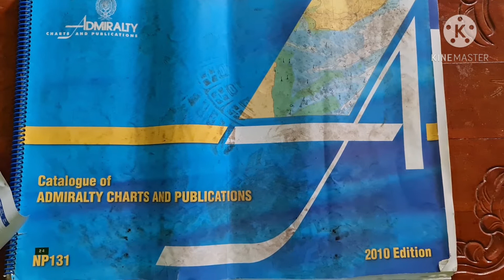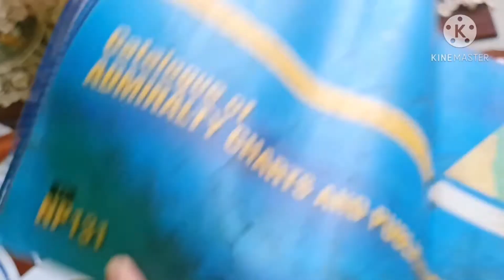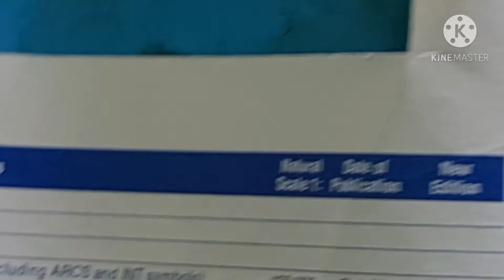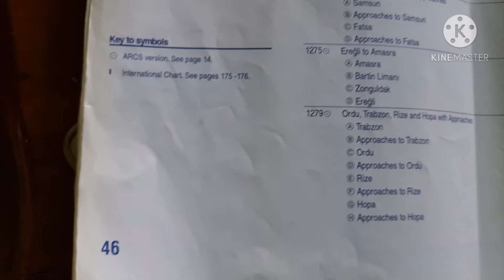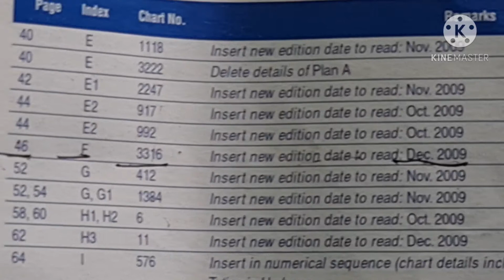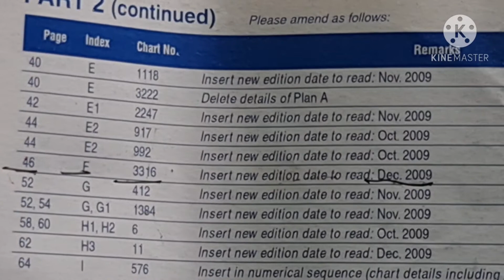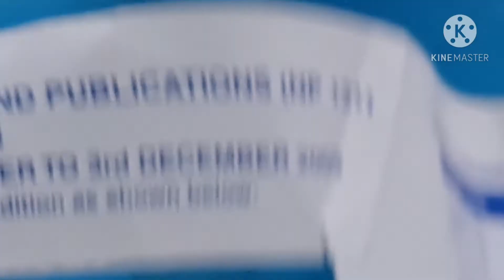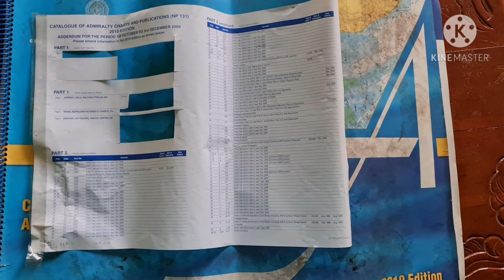05.CARA KOREKSI CHART CATALOGUE/CHART CATALOG (NP-131)/Bag-1